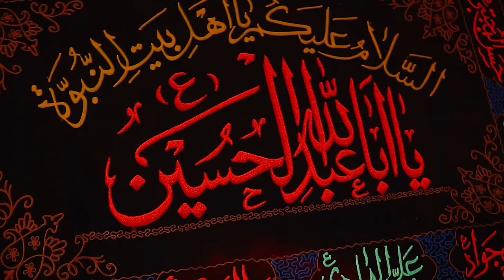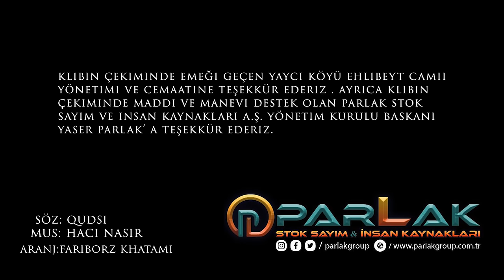Seyyid Taleh - Ələmdari Hüseyn (Official Video)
Seyyid Taleh Boradigahinin yeni mərsiyyəsi "Ələmdari Hüseyn" YouTube'da yayında.

Söz : Qudsi
Mus : Hacı Nasir Məddah
Aranjıman : Fəriborz Xatəmi

Ey Əbəlfəzl Ələmdari Hüseyn
Sənə qurban ola zəvvari Hüseyn

Saxlamışdın başım üstündə ələm
Sənə xatir cəm idi Əhli Hərəm
Nə qədər sağidin ey mehri uməm
Qoymadın xar ola gülzari Hüseyn

Kəsdilər zülm ilə taki yolunu
Tutdular tiğ ilə saği-solunu
Saldılar firqeyi üdvan qolunu
Ağladı dideyi xünbari Hüseyn

Rahi eşqində qolun oldu qələm
Hüsnü vəsfin elədi şərhi rəqəm.
Sən olubsan bilirəm mehri uməm
Munşeyi dəftəri tumari Hüseyn

Bar İlaha bihəqi xətmi Rəsul
Eyləmə sən bizi məhşərdə məlul
Bi riya təziyəni eylə qəbul
Bihəqi arizi gülnari Hüseyn

Sən öləndən sonra ey mehri munir
Gəldilər qətligaha qövmi şərir
Əhli-Beyti eylədi Şimr əsir
Xar olub Abidi Bimari Hüseyn

Necə İbrahimə nar oldu hunud
Bizədə rəhm eylə ya Rəbbi Vədud
Qoyma nalə edə əflakə suud
Bihəqi ahi şərərbari Hüseyn

Təkyəvu məscit olub şuri fəza
Tutarıq biz sənə hər ildə əza
Qoyma zülmətdə bizi ruzi cəza
Ey olan mehri nurənvari Hüseyn

Gülşəni “Qudsə” gəlib bülbülü zar
Eyləyə şuri nəvani izhar
Gördü biçarə qalıb zari fikar
Verdi bəs quvvəti qoftari Hüseyn